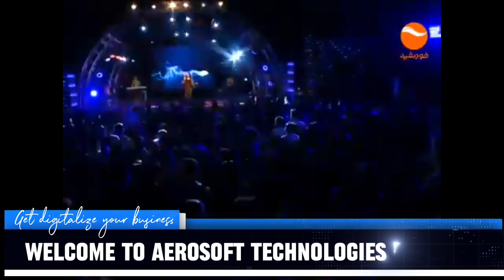Pashto Song | Raza raza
This Video is made for biggeners of Point of Sale software. Aeroasoft IT Solutions is a leading softwarec company in islamabad Pakistan. We provide Pharmacy/Medical Store POS software in cheap prices as low as 25000pkr. We deal all kind of POS software for All retail/wholesale bussiness, Professional websites, Mobile apps (playstore) and Digital marketting. For more information please contact at mobile number given in this video.